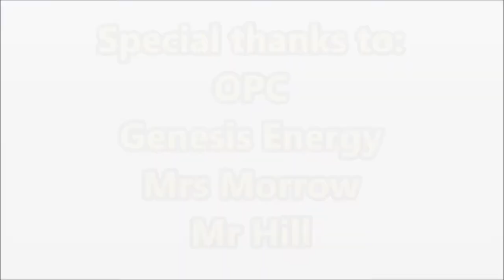Hobsonville Missile Attack - Student vs Wild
Get ready for a wild adventure!!
In this 4 min movie you will learn new survival skills and you will find horror, action and comedy!
And watch out for the two other Hobsonville videos.